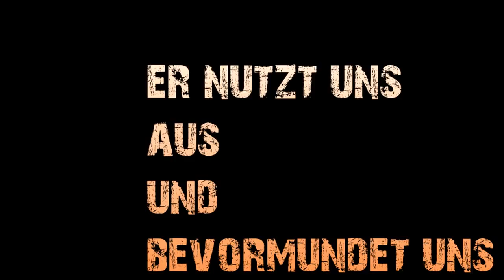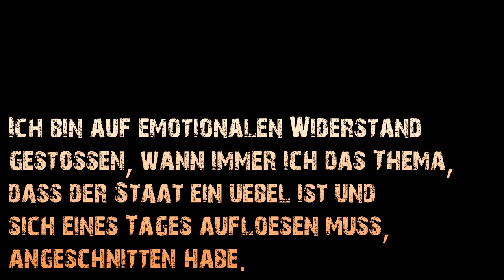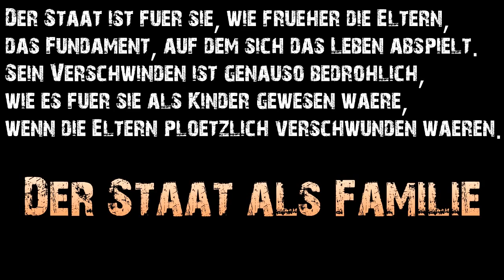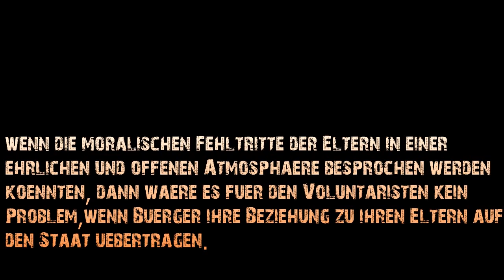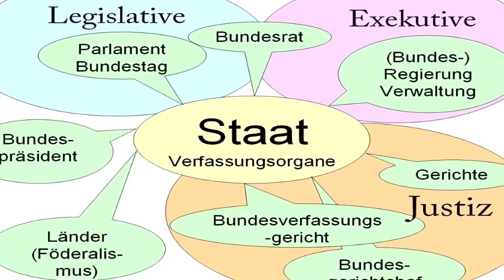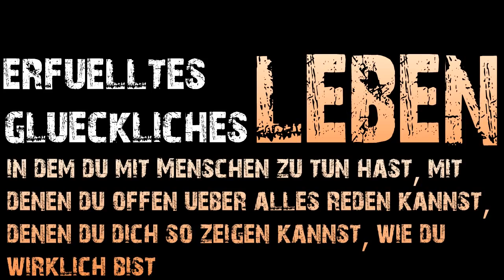Wie wird man den Staat nun los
Der Weg zu einer freiwilligen Gesellschaft ist lang. Er führt über die Gestaltung liebevoller und respektvoller Beziehungen zu seinen eigenen Kindern, nicht über den Kampf mit den Mächtigen.